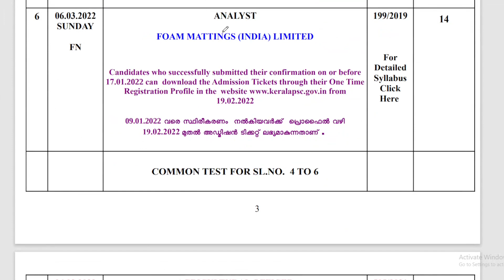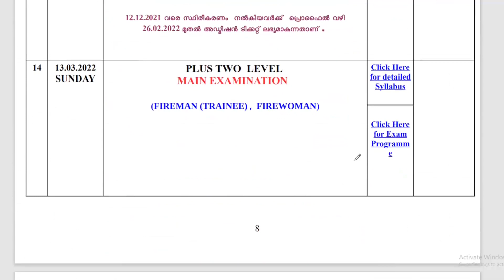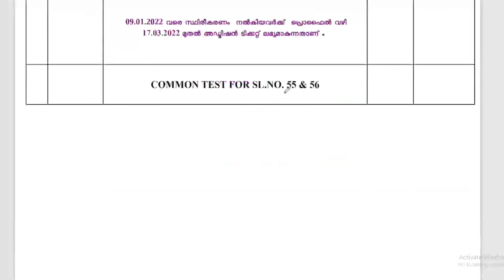KERALA PSC MARCH മാസം നടക്കുന്ന പരീക്ഷകൾ മാറ്റിവെച്ച പരീക്ഷകൾ അറിയാം